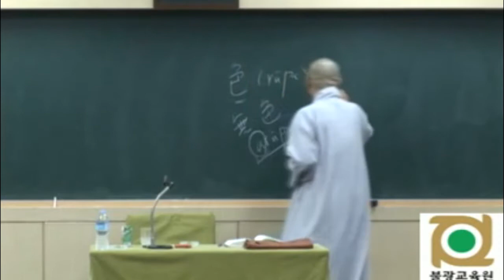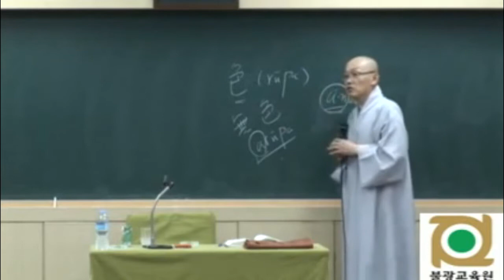각묵스님 청정도론 85 제2권 p206 Vis x 25 제10장 무색의 경지 식무변처識無邊處